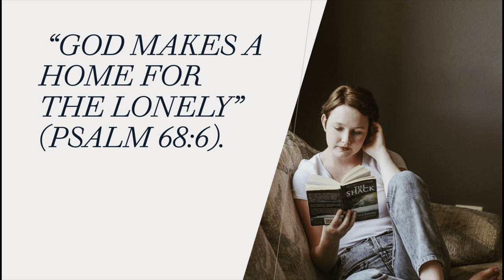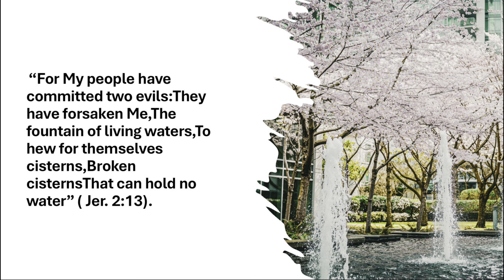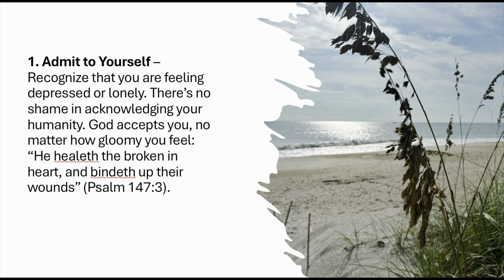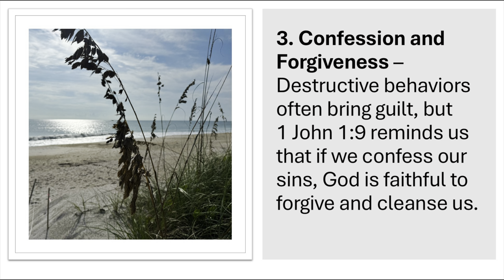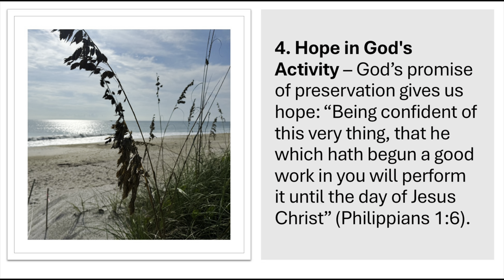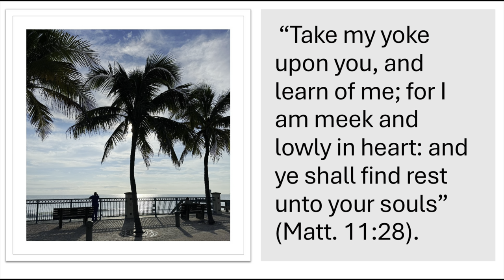The Healing Power of Love: Overcoming Destructive Behaviors (hangups) through Connection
Today, we’re addressing a topic that affects the lives of so many—Destructive Behaviors. Too often, when we think of these repetitive behaviors, we focus on drugs, alcohol, overeating, or lust. But in reality, a “hang-up” can take many forms. At its core, these hang-ups are the result of a deep, unmet need—a longing for connection, love, and purpose.
But as followers of Christ, how can we respond to those struggling with these destructive behaviors? How can we love them well, and what role does God's love play in their healing process? The surprising truth is that the answer goes beyond sobriety—it’s about the transformative power of love and connection.
In this video, we’ll explore how destructive behaviors are often a cry for the connection we were designed for—a connection that only God's unconditional love and healthy relationships can provide. I’ll share with you some compelling examples, including a fascinating study that sheds light on the roots of these hang-ups and how love and community can bring about real healing.